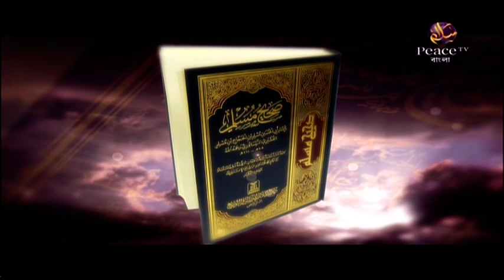৪. আল্লাহর ক্ষমা। আল্লাহর উপর ভরসা। শাইখ আব্দুর রাজ্জাক বিন ইউসুফ। পিস টিভি বাংলা